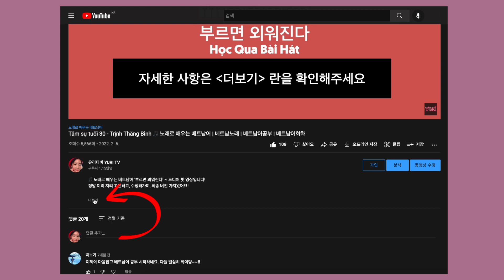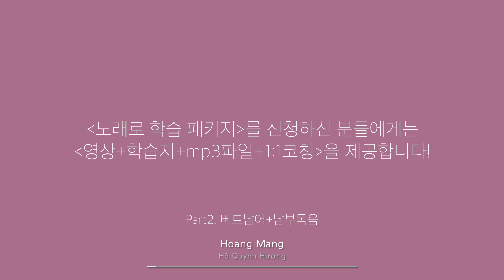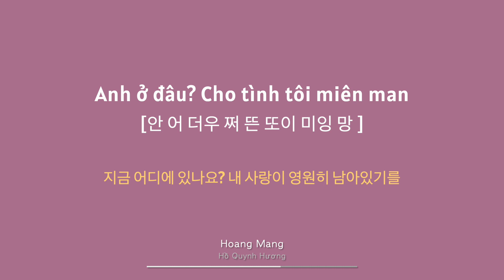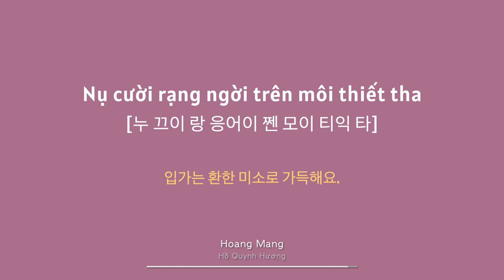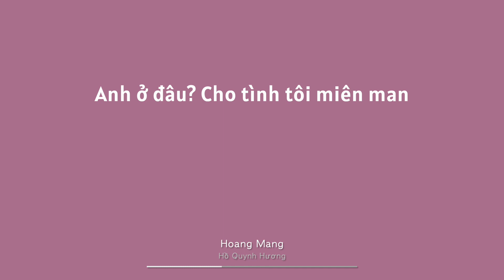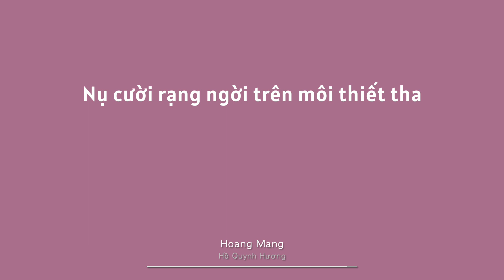Hoang Mang - Hồ Quỳnh Hương🎵 노래로 배우는 베트남어 | 베트남노래 | 베트남어공부 | 베트남어회화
🎵 노래로 배우는 베트남어 2탄 🎵  베트남 불후의 명곡
제목: Hoang Mang - Hồ Quỳnh Hương

👉노래방 버전은 ~ 공부한 후 노래 연습할 때 좋아요!
열심히 연습해서, 코인노래방 가서 불러봐요!!

⭐'노래로 배우는 베트남어 학습 패키지' 구성은 아래와 같습니다.
👉동영상 + 학습지 + 남부/북부 mp3파일 + 1:1 발음코칭

🎶'노래로 베트남어 공부하고 싶다면?

00:00 베트남 가사 + 북부독음
04:12 베트남 가사 + 남부독음
08:24 베트남 가사만

📌 베트남어 미라클모닝 2주 챌린지
 하루를 '베트남어 뉴스 학습 + 필사'로 시작해봐요!
 2주 챌린지 성공시, 50% 환급해드립니다!
✔ 3월 11일까지 모집 / 3월 13일 시작!

🎶노래로 배우는 베트남어✨노래를 부르다보면 베트남어 공부가 저절로 되는 매직!

✍ 매주 월요일 저녁 ~율쌤과 라이브로 함께 공부해요!
율쌤의 스터디윗미! (한국 9pm, 베트남 7pm)

🧑‍💼국비지원 청년해외취업 KMOVE과정
베트남 취업 유통 .무역 생산관리자 연수과정 5기 모집 (~4/12)
취업률 92.5%로, 베트남 KMOVE 기관중 최고!!

🐱 들으면 외워진다, 베트남어 필수단어/표현 쉐도잉
주제별 필수 단어, 표현 쉐도잉 영상입니다!

💁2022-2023 율쌤의 모든 수업 일정 총 정리! 💃

💕여행/실생활 베트남어 필수 100문장 '동영상/학습지/mp3' 즉시다운